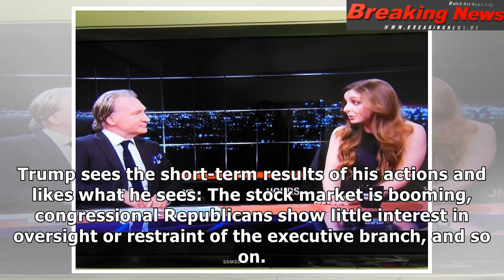Trump's Confidence Game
Kevin Lamarque / Reuters It wa...